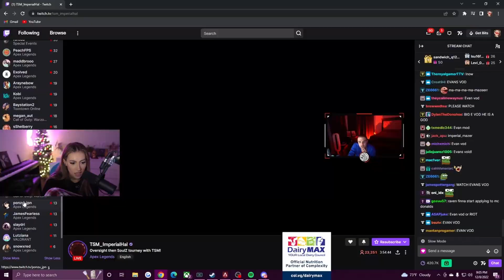ClaraAtWork being mentally insane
also sub & follow me because I'm epic and cool